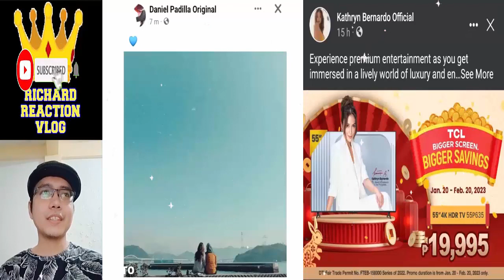Kathryn Bernardo And Daniel Padilla Kathniel Update January 26 2023 👈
kathniel kathrynbernardo danielpadilla kathniel kathryn bernardo daniel padilla trending trend viral ngayon panoorin latest ganap update news 2 good 2 be true reel tiktok